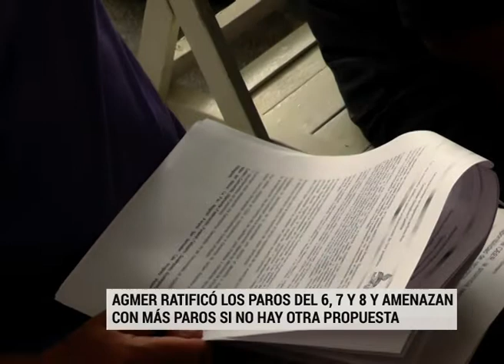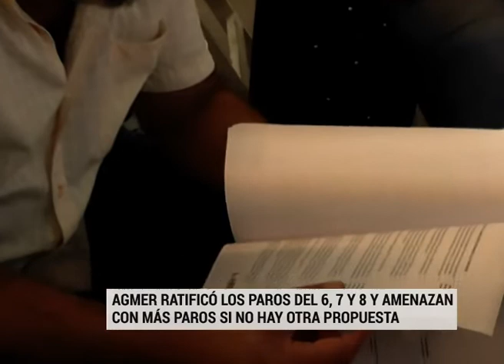Agmer rechazó la propuesta salarial y se suma al paro nacional de CTERA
El Congreso Extraordinario de AGMER resolvió rechazar la propuesta salarial presentada por el gobierno y adherir al plan de lucha nacional dispuesto por la CTERA.